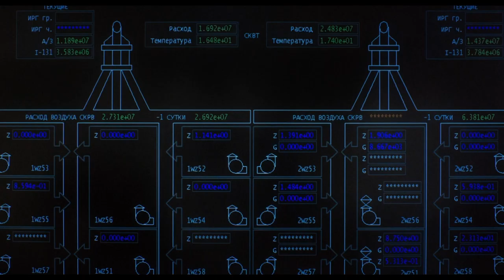Metų geriausias operatoriau darbas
-Eitvydas Doškus, Audrius Budrys, Adam Khalil, Emilija Škarnulytė (Kapinynas)
-Feliksas Abrukauskas (Piktųjų karta)
-Julius Sičiūnas (Per arti)
-Laurynas Bareiša (Paradas)
-Vytautas Plukas (Poetas)

Komentaras: Vilius Mačiulskis - operatorius, atrankos komisijos narys